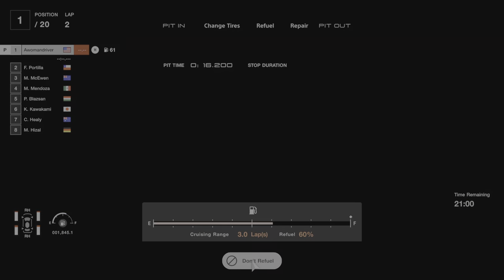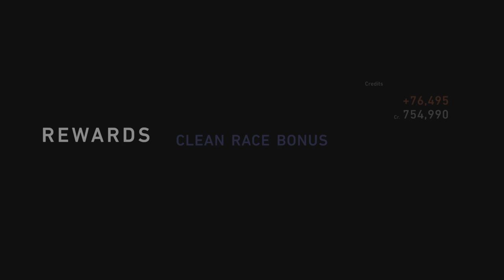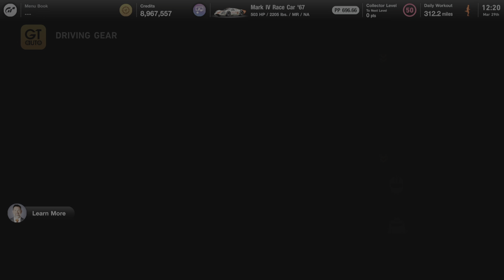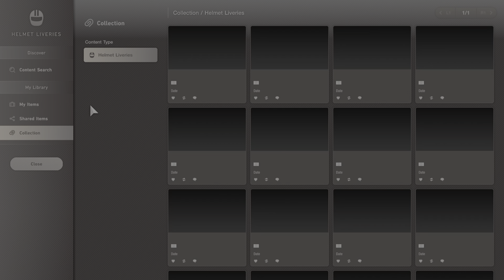Gran Turismo 7 - Ford Mark IV 1967 - Le Mans 700pp - PSVR2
Welcome to whatever this is. I'm your host, awomandriver, and this will be a train wreck I'm sure. If you're into classic cars, driven with an H-pattern shifter, on a PS5 VR2, this channel might be for you.

Today I'm racing the 1967 Ford Mark IV in the 30 min 700pp race. This is a little ASMR, a little car review, and a little experimentation wrapped into one.

Cheers.